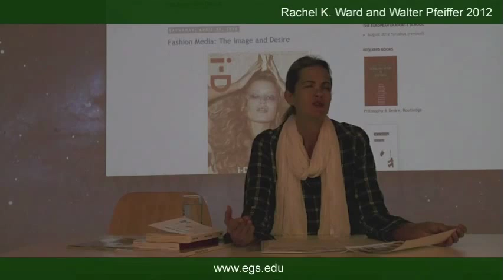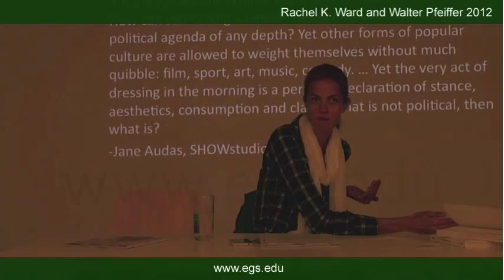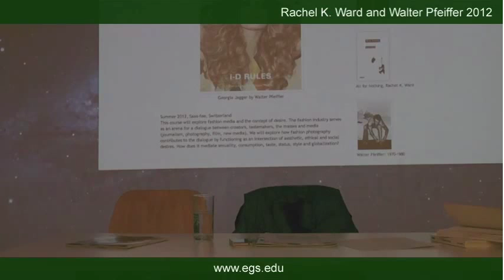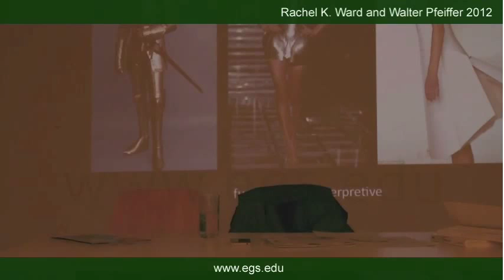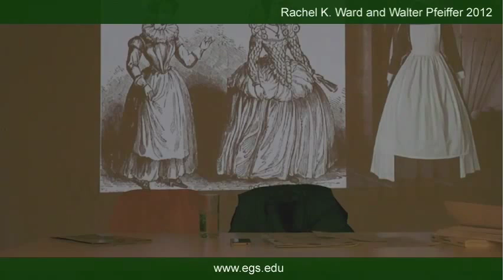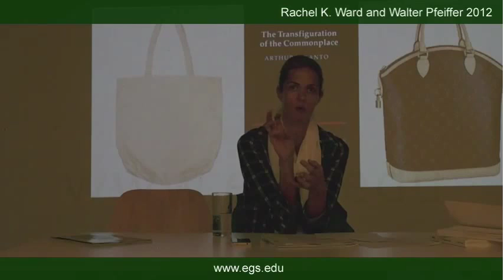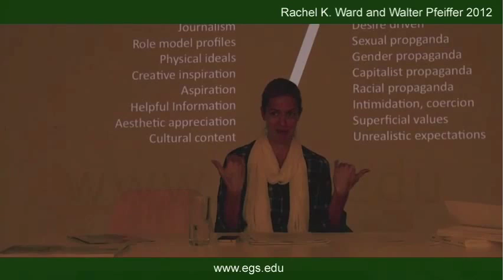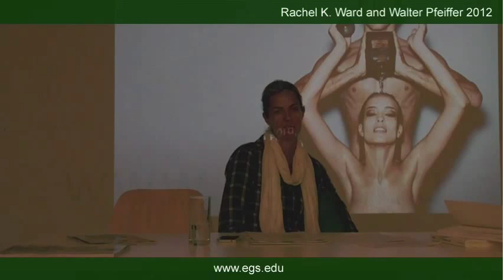Rachel Ward. On Fashion and Media. 2012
Rachel K. Ward, talking about the waste, SHOWstudio, democratic, capitalism, and commercialism. In the lecture Rachel K. Ward discusses the concepts of objectified, sensibility, design, consciousness, photography, in relationship to Georg Simmel, Notebooks on Cities, Yohji Yamamoto, ideology, sustain, focusing on purpose, signification, augmented needs, and religion. Public open lecture for the students and faculty of the European Graduate School EGS Media and Communication Studies department program Saas-Fee Switzerland Europe 2012 Rachel K Ward.

Rachel K. Ward, Ph.D., is a rising philosopher who specializes in the intersection of fashion and art. She is a Professor of fashion media at the European Graduate School (EGS) where she teaches an intensive summer seminar. The focus of her work is visual culture as meta-language, specifically how fashion images serve as a site for the negotiation of desire. For Ward, fashion photography functions as an intersection of aesthetic, ethical and social values. As a popular but equally creative and often progressive media it crosses thresholds of both journalism and art. The result is a unique form of media that works to advance ideal, mythical and capitalist desires.

Ward has a combination of academic and professional experience in the US and Europe. Her Ph.D. dissertation was entitled "The Vanishing Point: Decadence, Desire, Truth", receiving the Magna Cum Laude distinction at EGS. Ward also holds an MA in Art History, receiving Cum Laude distinction at the University of Florida. Her graduate thesis on artist Edward Ruscha, entitled "Scenic Drive," was published by MAXXI in Rome. Ward also holds a BA in Psychology, with an Art History minor, from Stetson University, Florida. Ward supports her academic work with more than a decade of professional experience in international fashion and art. She has been featured for her creative work in Vogue (Paris), as well as in the New York Times, Artforum's "Best of" and others. Additionally, she has written journalism for the New York Times global edition, Haute Living, V Magazine and ArtReview. She has also consulted in fashion and art branding, photography and private collections."